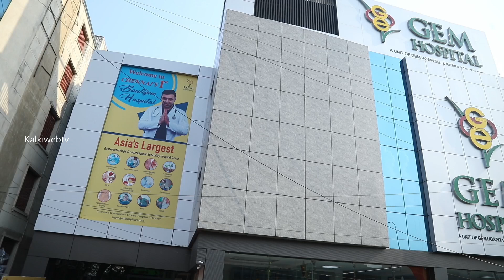GEM HOSPITAL 2nd Branch opened by Thangam Thennarasu at AMINJIKARAI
GEM Hospital, Asia’s first dedicated tertiary health care centre in Gastroenterology and Advanced Laparoscopic Surgery, inaugurated a new branch at Aminjikarai today. This is the 2nd branch in Chennai with its first branch located at Perungudi. The hospital was inaugurated by the Chief Guest, Honourable Minister for Finance and Human Resources Management, Govt. of Taminadu, Thiru. Thangam Thennarasu, at a function held at the hospital premises at No.632, Poonamalle High Road, Opposite to Ampa Skywalk, Aminjikarai, Chennai-600029.

This is a Super Speciality Tertiary care hospital for Gastroenterology and Advanced Laparoscopy. This is also the first boutique hospital in Chennai.

Thiru. Thangam Thennarasu congratulated Dr.C.Palanivelu, Chairman - GEM Hospitals and the team for opening a boutique hospital and applauded GEM Hospital’s efforts in constantly striving to excel in providing the best healthcare services.

GEM Hospital has grown exponentially, gaining wide patronage of patients from India as well as abroad. GEM Hospital and Research Centre with its pioneering work has evolved to be the first and the only centre in India with sub specialities in Bariatric, Hepatobiliary, Upper GI, Colorectal and GI Cancer Surgery. Later Urology and Gynaecology departments have been added to provide COMPREHENSIVE ABDOMINAL CARE.

During the inauguration, Dr. C. Palanivelu, Chairman - GEM Hospitals said, “In 2001, GEM was established as a speciality hospital for Gastroenterology problems, first time in India, focusing mainly on GI cancers, hernia, obesity, liver problems and laparoscopic surgeries and later robotic surgery. Now, we are happy to spread our wings in the state and to introduce the concept for the first time in the city.”

“GEM solved many unsolved problems by innovating newer techniques which world follows as standard treatment. Our hospital provides world class health care in the field of Gastroenterology and laparoscopic surgery. With the Centre of Excellence in Surgical Gastroenterology, GEM hospital will provide Gastrointestinal Cancer surgery, Hernia Surgery & Repair, Esophagus and Foregut(upper GI Surgery), Gall Bladder surgery, Liver &, Bile duct surgery, Pancreas Surgery, Appendectomy, Whipple procedure, weight loss surgery, Esophagus Surgery and GERD Surgeries”, Dr. Palanivelu further added.

Dr. S. Asokan, CEO, GEM Hospital Chennai said, “This is the 7th branch for GEM Hospital which is very much situated in the heart of the city and conveniently accessible for patients. As a Boutique Hospital, GEM Hospital @Aminjikarai is committed to provide an exceptional and more personalized patient experience, thus managing to build a strong relationship and a solid sense of community with our patients. In fact, providing comfortable and inviting spaces can ultimately help speed up recovery by reducing stress and anxiety among patients”.

Speaking on the occasion Dr.P.Praveen Raj, Director – GEM Hospital elaborated, “GEM Hospital now comes to the heart of the city, bringing in more than 30 years of experience in providing world class gastroenterology and advanced laparoscopy surgery services. It’s a landmark day for GEM Hospital as we sets foot to inaugurate the 7th branch of our comprehensive medical centre”.

Dr. P. Senthilnathan, Director - GEM Hospital said, “The need for focused super speciality hospital is for advanced treatment and for identification of diseases at an early stage. Apart from providing tertiary care GEM will focus on the concept of Preventive gastroenterology programs aimed at identifying diseases at early stages for better outcomes and cure. Through Centre of excellence in Medical Gastroenterology, GEM Hospital Aminjikarai will continue to carry the legacy of providing holistic treatment for the patients”.